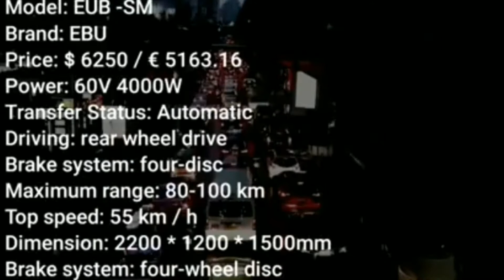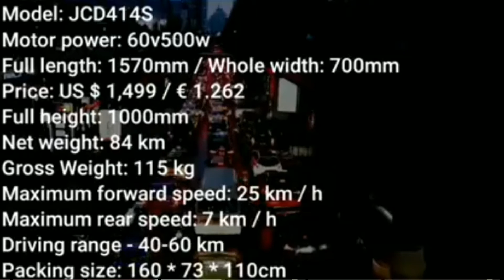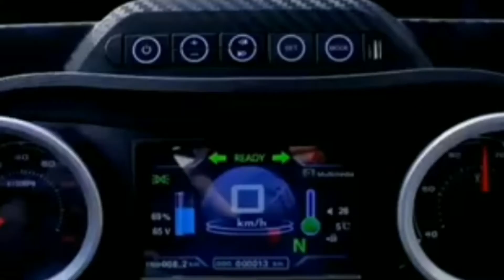2021 Amazing Electric 3 Wheeler And 4 Whickle Cheapest - Amazing Tricycle - Amazing Trike/Pri./Fea.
Publish 2021
Created by techsureshchand

Amazing Electric 3 Wheeler And 4 Whickle Cheapest 2021-Amazing Tricycle-Amazing Cars Trike/Pri./Fea.

Vivo y55l

1 rs. Deal offer flipcart

1 mahindra treo 2.0
2 mahindra treo 2020 model
3 mahindra treo yaari
4 mahindra treo zor price
5 mahindra treo auto
6 mahindra treo yaari 2020
7 mahindra treo malayalam
8 mahindra treo price
9 mahindra treo 2.0
10 mahindra treo 2.0 malayalam
11 mahindra treo modified
12 mahindra treo review
13 mahindra treo e rickshaw
14 mahindra treo battery
15 mahindra tractor
16 mahindra thar 2020
17 mahindra thar
18 mahindra bolero
19 mahindra xuv300
20 mahindra marazzo
21 mahindra thar mankirt aulakh
22 mahindra thar 2020 new model
23 mahindra scorpio 2020
24 mahindra bolero 2020
25 mahindra alturas g4
26 mahindra
27 mahindra xuv 500 new model 2020
28 mahindra scorpio
29 mahindra three wheeler
30 mahindra three wheeler scooter
31 mahindra three wheeler auto
32 mahindra three wheeler bs6
33 mahindra three wheeler tempo
34 mahindra three wheeler auto bs6
35 mahindra three wheeler bike
36 mahindra three wheeler scooter price in india
37 mahindra three wheeler loading
38 mahindra three wheeler price
39 mahindra three wheeler pickup
40 mahindra three wheeler electric
41 mahindra three wheeler auto price

ev
scooter
scooter tricks
envy scooters
scooter build
scooter flip
scooter videos
scoot
lightest scooter
scooter skatepark
scooter nyc
nyc scooter
scooter hut
park scooter
scooter bars
scooter deck
apex scooter
scooter zone
ao scooters
scooter fails
go pro scooter
gopro scooter
scooter go pro
scooter gopro
pro scooters
cbt scooters
scooter gelekt
custom scooter
street scooter
amazon scooter
scooter wheels
scooter - maria
best scooters

Bajaj Auto
Bajaj RE EV
Bajaj Re
Bajaj electric auto
electric autos
Bajaj RE
bajaj auto
e-rickshaws
Bajaj e-auto
bajaj electric vehicl
Bajaj auto
Bajaj RE electric auto launch date
electric auto rickshaw
Electric auto
e auto rickshaw in india
bajaj auto electric
Baja electric

Other queries

flipkart india
electric
transportation
e2o
Electric Vehicles
Amazon
Flipkart
mahindra
mahindra treo
mahindra treo auto
mahindra electric
mahindra beema cover
mahindra bima

Jezza Scooty
Jezza Motors careers
Thukral E Rickshaw
Jezza E Rickshaw price in Guwahati
JEZZA E Rickshaw Price in Bihar
JEZZA E Rickshaw Battery Price
Udaan E Rickshaw
loan finance
Ealfa rickshaw
Electric rickshaw
Jezza E rickshaw review
Rickshaw 2020
jezza top speed
Mahindra alfa mini
Mini mahindra auto
Jezza on road price
battery rickshaw
e rickshaw
e rickshaw price
exshowroom price
onroad price